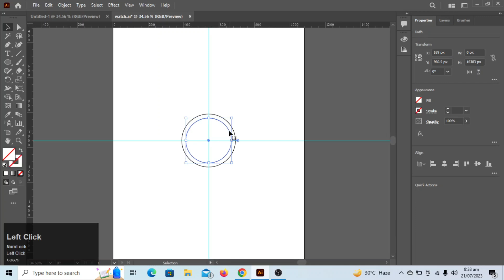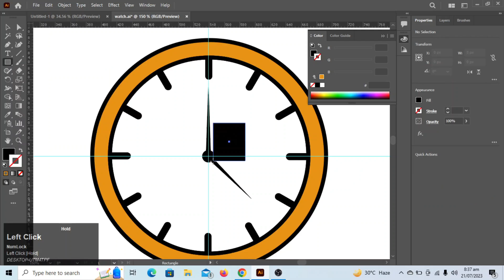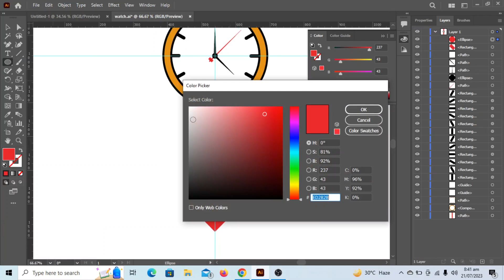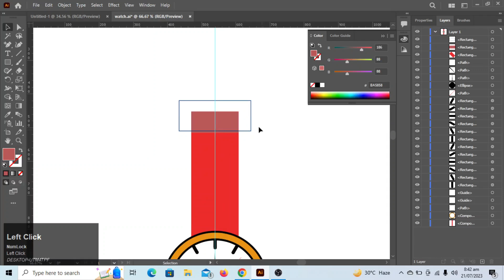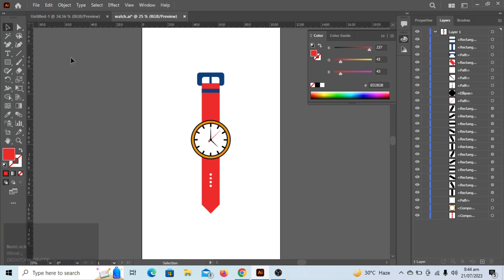Rotate tool in Adobe Illustrator - Watch Illustration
Learn to use rotate tool to design a wristwatch illustration. Like the video and give feedback in the comment section.